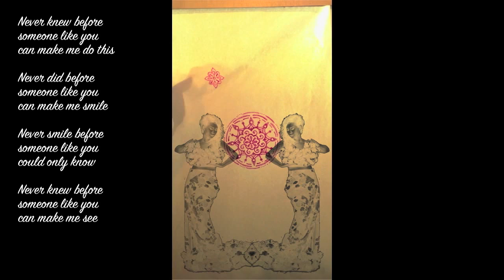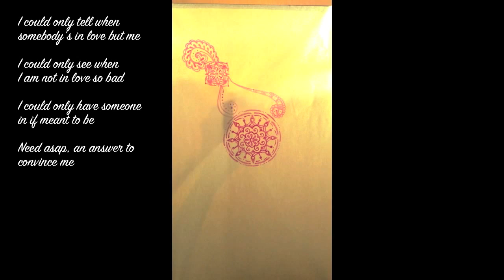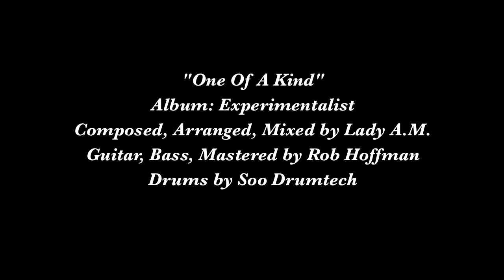Lady A.M. l One Of A Kind l Single l Classy Records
Song: "One Of A Kind" (1st single)
Album: Experimentalist
Artist: Lady A.M.
Artwork: Mahina@Sane2K Artists

Composed, arranged, mixed by Lady A.M.
Drum by Soo Drumtech
Guitar and bass by Rob Hoffman
Mastered by Rob Hoffman